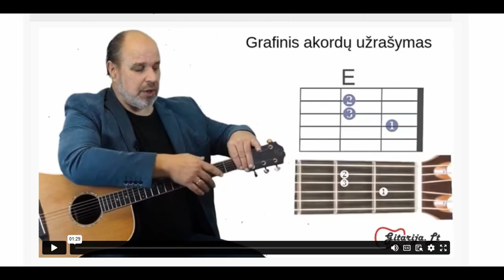Gitaros pamokos 🎸 Mokomės groti gitara!